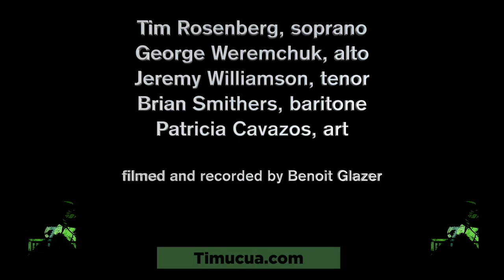Four Seasonal Pictures, C Marshall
The Hippocrene Saxophone Quartet specializes in new music. They came to Timucua in May 2022 to play a concert of (mostly) pieces from composers living or associated with Central Florida.
Art by Patricia Cavazos
Tim Rosenberg, soprano
George Weremchuk, alto
Jeremy Williamson, tenor
Brian Smithers, baritone